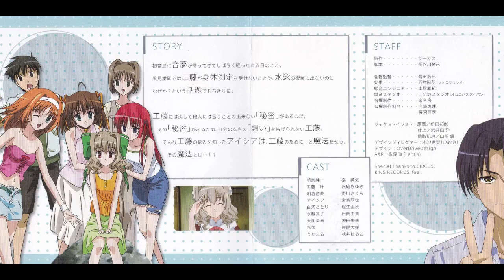【ドラマＣＤ】【作業用】D C S S ～ダ・カーポ セカンドシーズン～ 外伝ドラマ Vol 2 ジキルとハイドと工藤と叶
0:00    01 ある日の工藤
12:54   02 教会とアイシアの魔法
24:46   03 魔法の発動
40:37   04 キャンプ大作戦
52:10   05 工藤のあふれる想い
58:24   06 いつもの風景